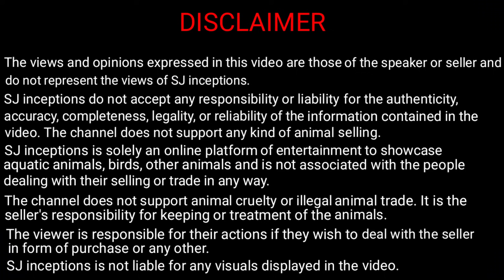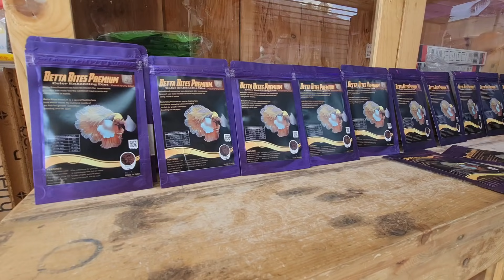Betta Fish Shop Xotic Aquatics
This is the betta fish shop xotic aquatics. The aquarium fish shop keeps freshwater fish and other exotic fish. But the fish shop specially deals in betta fish mainly fancy betta fish.

So the seller shows us different betta fish with unique patterns and colours. There were mainly halfmoon betta fish then over halfmoon betta fish and plakat betta fish. In that there were red betta, metallic betta, dragon betta, rose tail betta, golden betta and koi betta.

Fish Shop Address:- Makhdoomi Masjid, Vakola Masjid, Vakola, Mumbai.